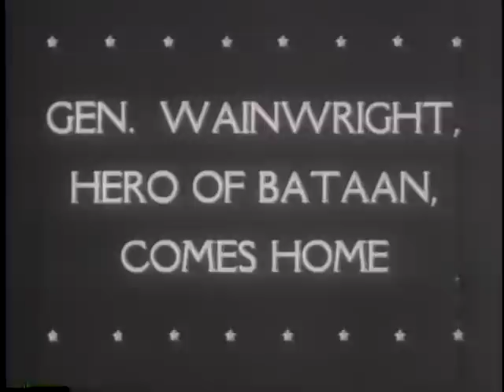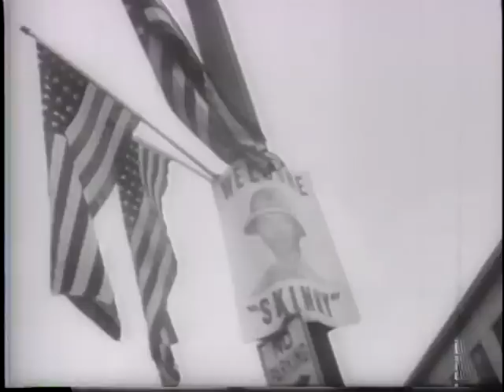First Pictures Inside Bomb Blasted Japan (1945)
National Archives and Records Administration - ARC 39080, LI 208-UN-172 - FIRST PICTURES INSIDE BOMB BLASTED JAPAN [ETC.] - DVD Copied by Thomas Gideon. Series: Motion Picture Films from "United News" Newsreels, compiled 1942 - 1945. Part 1 shows aerial views and close-ups of Hiroshima, Nagasaki, Osaka, Kure, and Tokyo. Includes shots of Americans being liberated from Japanese prison camps. Part 2 shows President Truman, Mrs. Truman, and Baseball Commissioner Chandler at a baseball game in Griffith Stadium, Washington, D.C. Part 3 shows General Jonathan Wainwright reviewing parades in San Francisco and Washington, D.C. and receiving the Congressional Medal of Honor from President Truman.